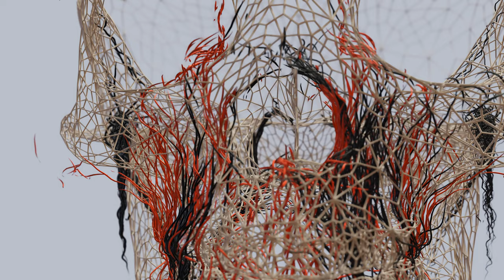Blender 3.0 Eevee Render nft Art